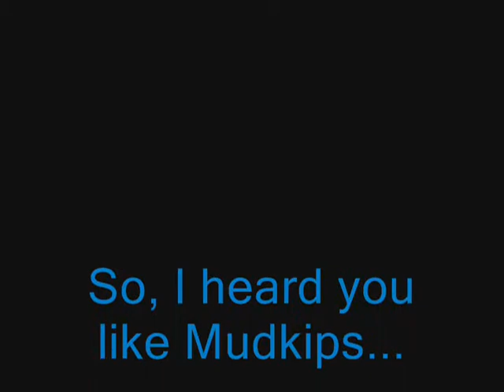Hallucinations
I love my hair in this video!!! lolz... it's sooo awesome!!!

Mudkips:
Mudkip, known as the "Mud Fish" species of Pokémon, are featured as one of the selectable starter Pokémon in the third generation of the series. They are small blue Pokémon with a large fin on their head that allows them to sense movements within the air and water, acting as a radar. While in the water, they use the yellow, spiky gills on their cheeks to breathe while using their large tail fin to propel themselves. They are extremely strong, despite their small bodies; they are able to lift large boulders by planting all four feet and heaving, and easily crush them. When it comes time to sleep, they bury themselves within the soil at the edge of the water.

If you wanna know where the whole "So, I herd u liek mudkips" thing is from... here is a link to the story :D

read with caution...